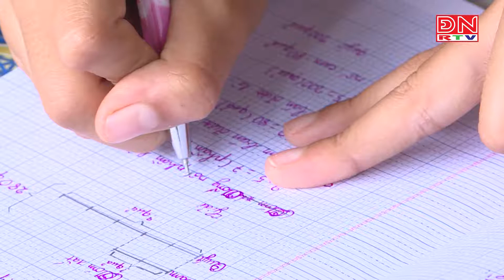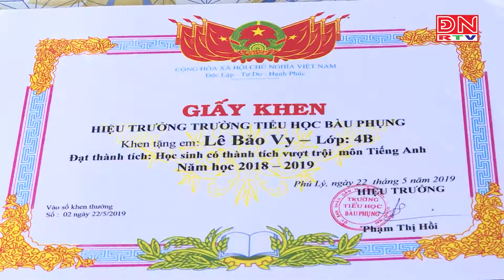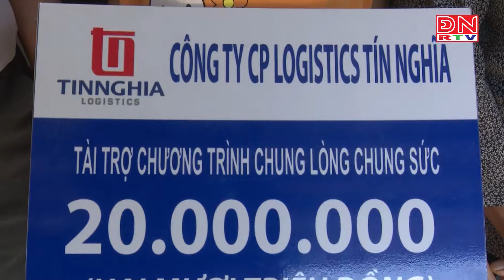Chung lòng chung sức số 119 - 2019